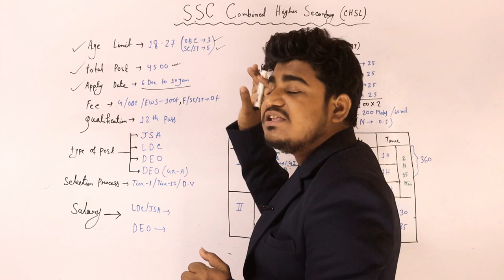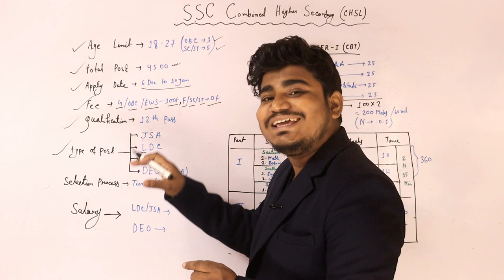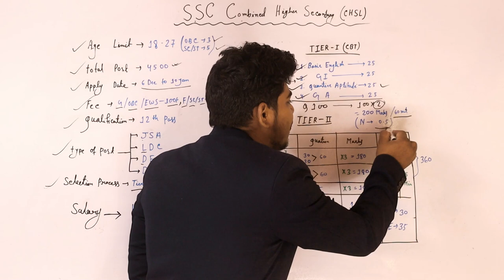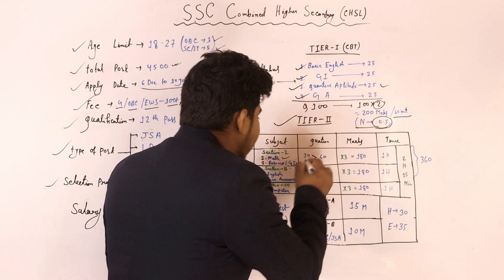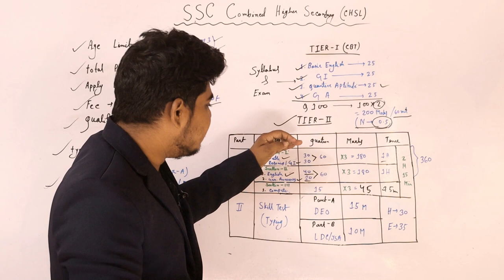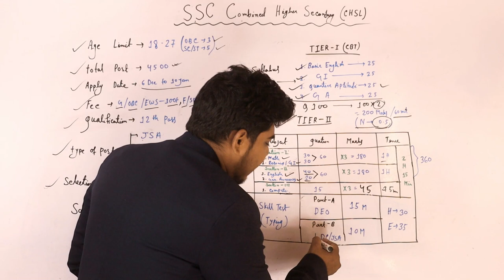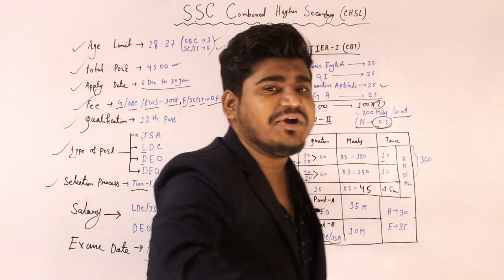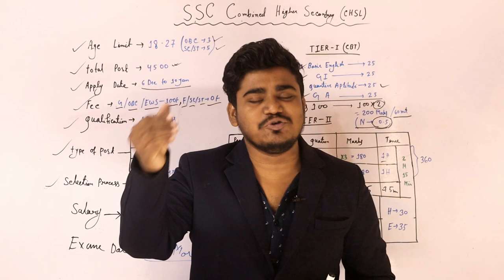SSC CHSL নিয়োগ 2022 | SSC CHSL New Vacancy 2022 | SSC CHSL 2022 Apply Online